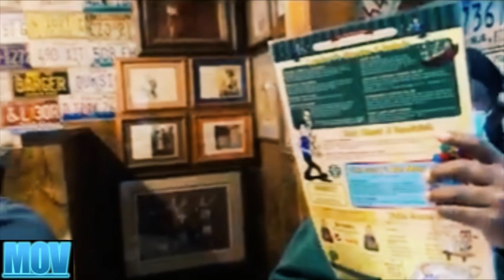Visiting Lambert’s Throwed Rolls (2021) || TRAVEL VLOG